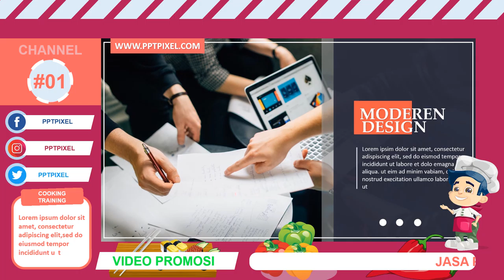Jasa Video Promosi Bisnis Online di Gunung Sahari Utara, Pasar Baru, Jakarta